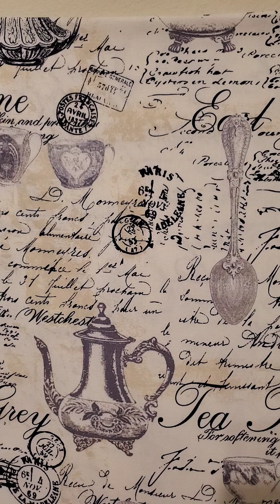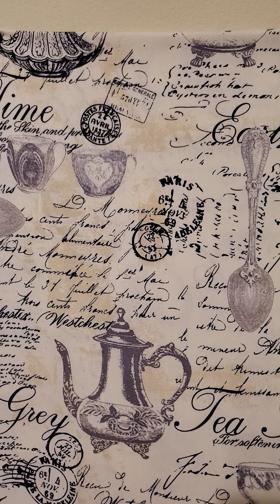Prophetic- There Is Too Much NOISE!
There is too much noise and too little heart. Too little surrender.